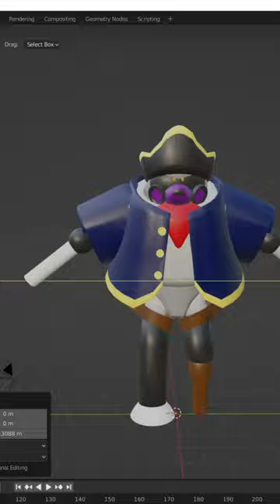This Loomian DESERVES an Evolution..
UseCodeTTV_
Gus
h2oshayla
Foecoiz
Twilat Needs Toxiblast
LittleJarry
DinkyTheDoughnut
chrisCH
Sam
Kajh'mir
Playay
Taco_cat2250
DrTechNic